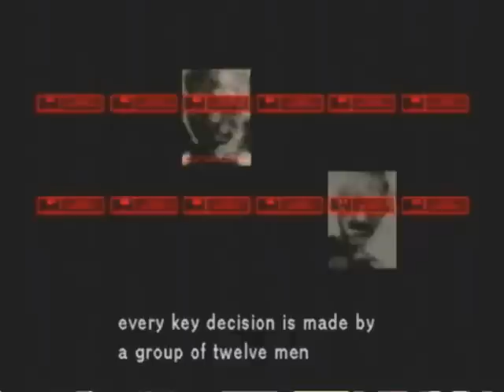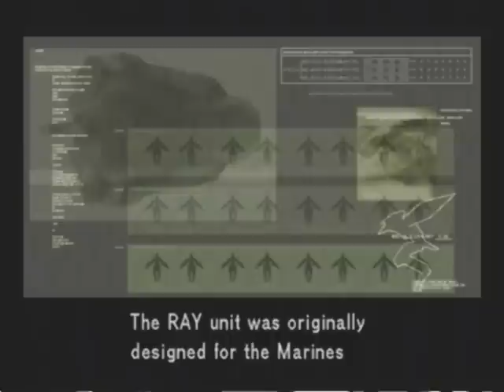Metal Gear Solid 2 PS2 Review/Walkthrough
My review/walkthrough of "Metal Gear Solid 2: Sons of Liberty" for the PS2.